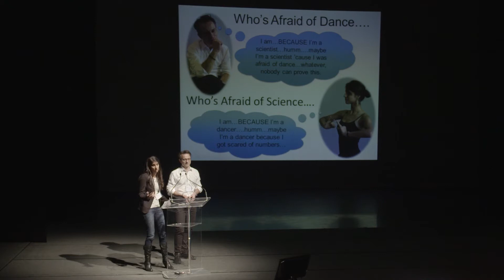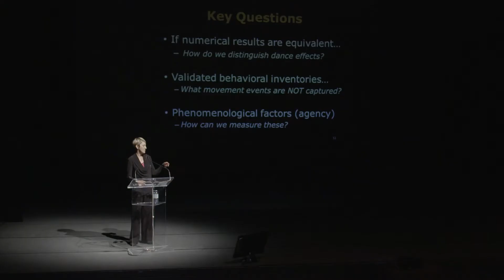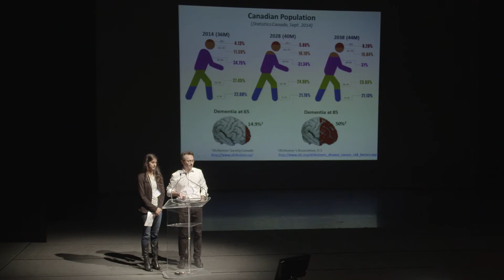Symposium 2016 | Centre national de danse-thérapie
Le Premier Symposium national sur la danse et le mieux-être a eu lieu en octobre 2016 à Toronto. Retour sur cet événement innovateur du Centre national de danse-thérapie des Grands Ballets.